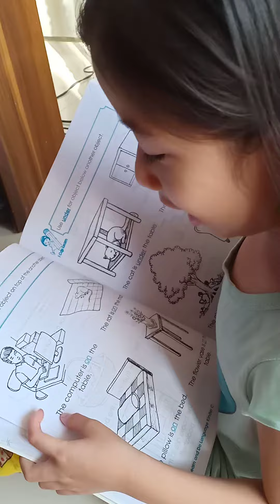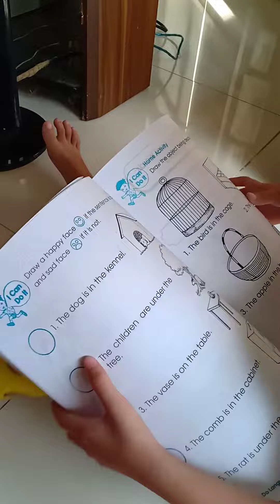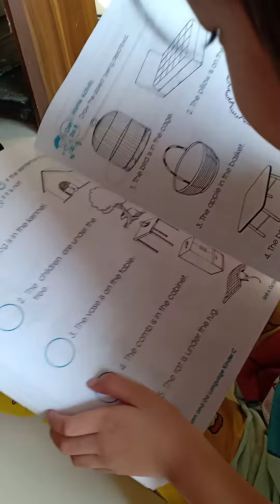October 28, 2019